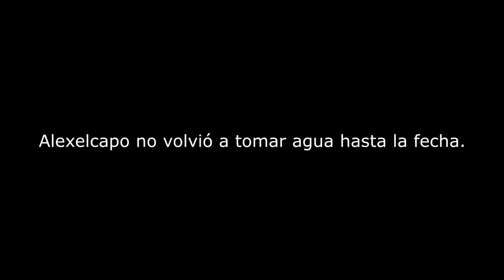ALEXELCAPO TOMA AWA | PODCAST 3